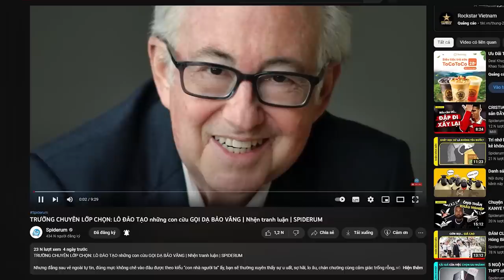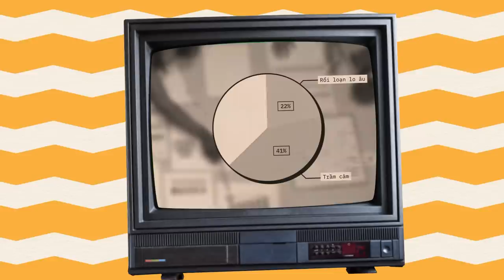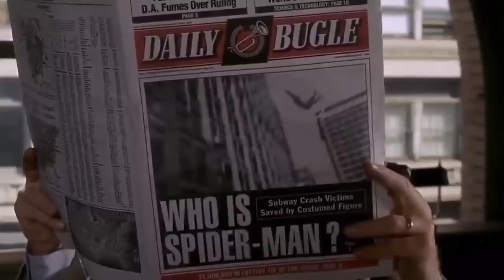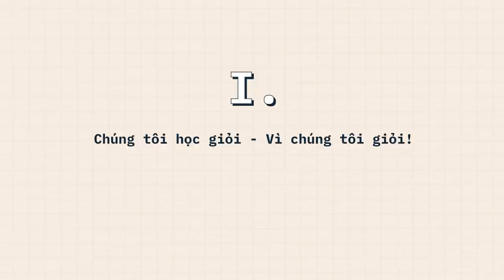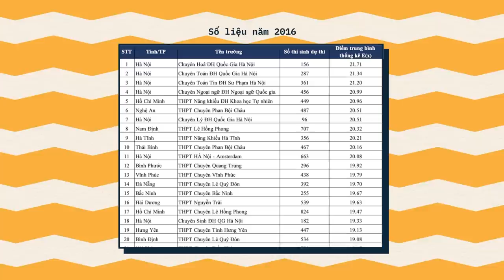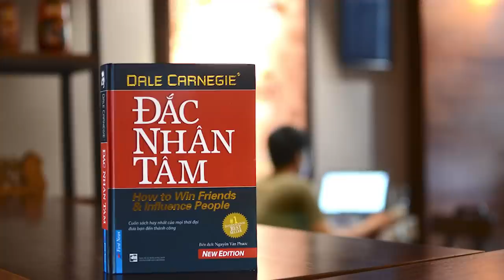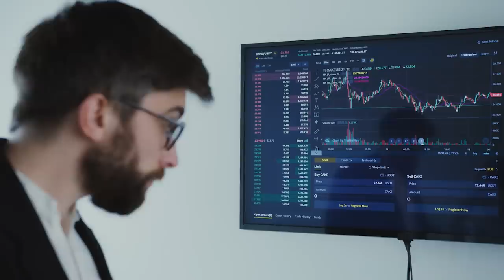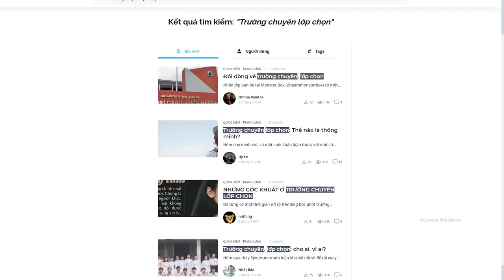TRƯỜNG CHUYÊN LỚP CHỌN - BẦY CỪU: BẠN NÓI GÌ CƠ? | 1 + 1 = 3 | QUAN ĐIỂM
TRƯỜNG CHUYÊN LỚP CHỌN - BẦY CỪU: BẠN NÓI GÌ CƠ? | Nhện tranh luận | 1 + 1 = 3 | SPIDERUM

Xem lại video này trước khi vào hóng drama nhé!
TRƯỜNG CHUYÊN LỚP CHỌN: LÒ ĐÀO TẠO những con cừu GỌI DẠ BẢO VÂNG | Nhện tranh luận | SPIDERUM

Bạn Tuổi20tôiđãsốngnhưmộtconchódại thân mến,
Trường Chuyên dạy mình không nên lao vào những cuộc tranh luận vô bổ trên mạng xã hội, nhưng trong một phút yếu lòng mình đã không thể cản được việc táy máy tay chân. Nên đành biên vài dòng trấn an dư luận, tránh việc mọi người nghĩ sai về "bầy cừu gọi dạ bảo vâng" này.
CLB tranh biện của trường dạy mình một số kĩ năng cơ bản trong tranh luận, một trong số đó là dùng số liệu xịn cho những luận điểm xịn. Chẳng hiểu "Một nghiên cứu liên ngành đã chỉ ra rằng có tới hơn 22% học sinh bị rối loạn lo âu và hơn 41% chạm tới ngưỡng trầm cảm" có liên quan gì đến trường Chuyên lớp chọn. Bạn làm mình nhớ tới bác Bình Nhưỡng hôm nọ phân tích số liệu rất hay. Giống kiểu bạn bảo là "theo nghiên cứu cứ 20.000 học sinh có 100 em bị rối loạn tâm thần, trong đó 90 em là hs trường chuyên, vậy nên tỉ lệ hs trường chuyên bị rối loạn tâm thần là 90%"...
Ghé Nhà sách Spiderum trên SHOPEE ngay thôi các bạn ơi:
Nội dụng:
00:00 - Start
02:57 - Học sinh trường chuyên học giỏi - Vì chúng tôi giỏi!
04:47 - Học sinh trường chuyên cũng chơi tẹt ga
07:08 - Học sinh trường chuyên không phải những kẻ "chỉ biết vâng lời"
08:10 - Học sinh trường chuyên không cần một cuộc đời đầy Drama
10:29 - Đôi lời gửi tác giả (và cả những người khác nữa)
Bài viết: Trường chuyên, lớp chọn: Bầy cừu? Xin lỗi bạn vừa nói gì cơ?
Được viết bởi: 1 + 1 = 3

Nguồn đọc thêm:
Trường THPT chuyên không còn là nơi đào tạo 'gà nòi'
Giọng đọc: Minh Thi
Editor: Khang Hi